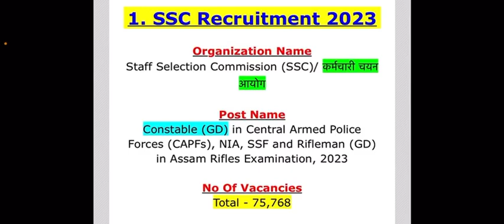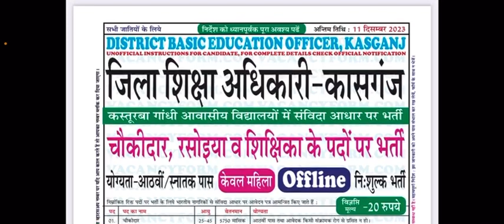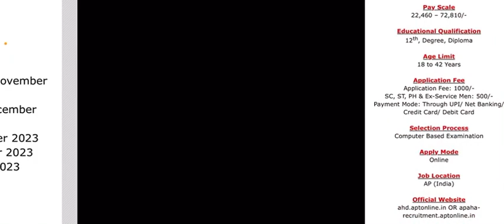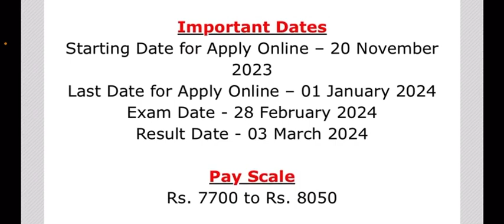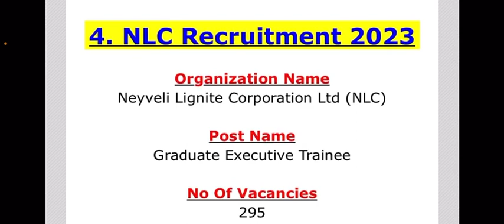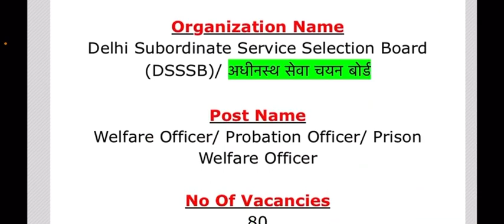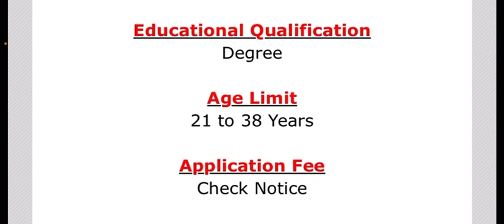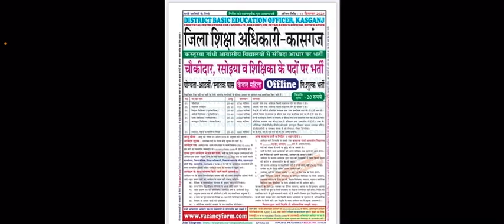दिसंबर 2023 की 6 बड़ी भर्तियां || Government jobs 2023 || Upcoming govt jobs 2023 and 2024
indian navy fireman offline form 2023
intelligence bureau recruitment 2023
direct recruitment govt jobs 2023
how to get a job in recruitment with no
experience
difference between government job and
private job
govt job vacancy 2023 november
latest government jobs 2023
How to apply for government jobs after graduation
How to get a job in recruitment with no experience